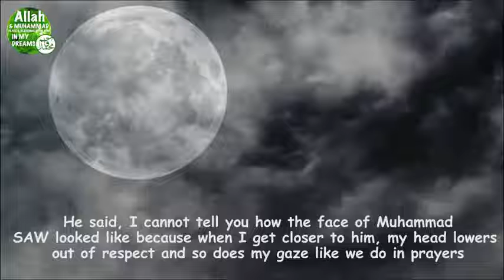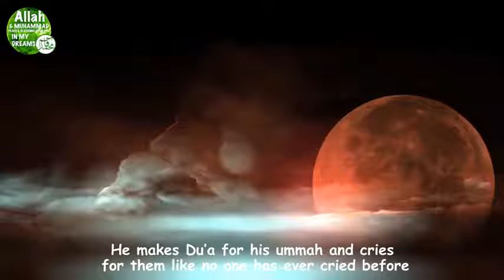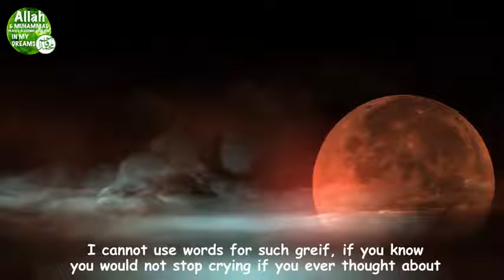হযরত মোহাম্মদ স্য শারীরিক এর বর্ণনা Physical Descriptions of the Prophet Muhammad